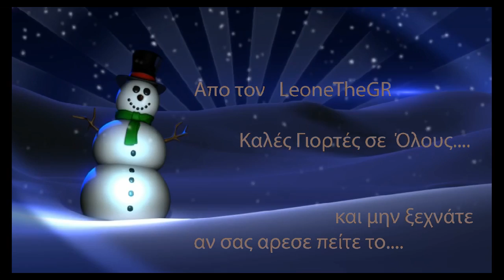Tekkit Αλά Ελληνικά Νανοτεχνολογια και Lazers...!!! [S01E14]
Σημερα φτιαχνουμε την νεα εξεληγμενη τελευταιας τεχνολογιας Nano πανοπλια μας...και μερικα gadget για συνοδεια!!!Lazer Gun και το ασορτι σπαθι που λεγετε NanoSaber

Οδηγος Minecraft Tekkit
απο τον LeoneTheGR

seed: salonika